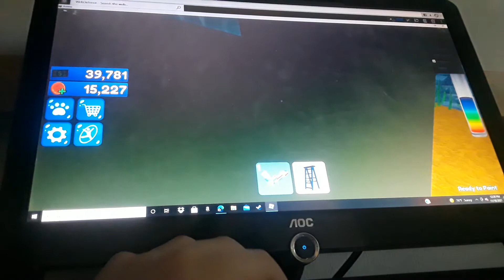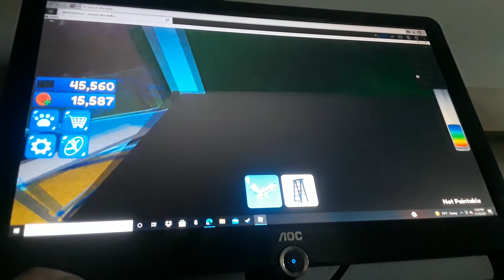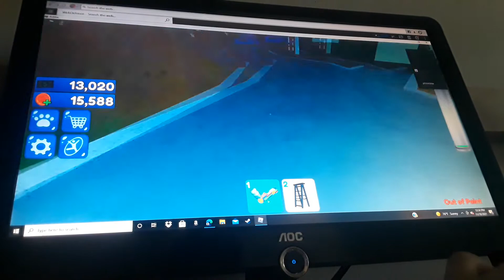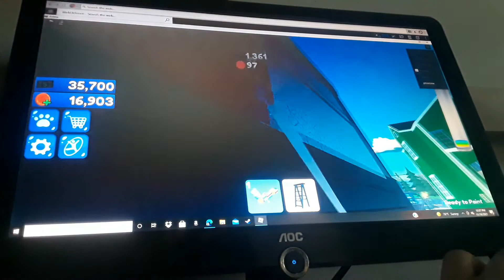Roblox Painting Simulator part 4.